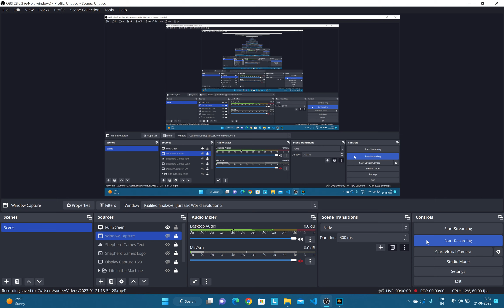Securing facility | DFW Campaign part 2: Washington State 1440p60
Jurassic World Evolution 2 DFW Campaign part 2: Department of Fish and Wildlife - Washington State. Watch securing facility in 1440p60.

Download Life in the Machine, detective game
Android version
Amazon App Store
Windows version